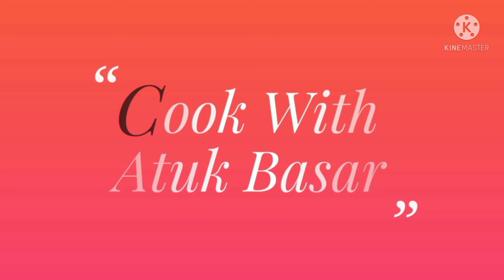HACK FOR CUTTING ONIONS WITHOUT MAKE YOU CRY | HOW TO CUT ONIONS | EASILY CUT ONIONS WITHOUT CRYING